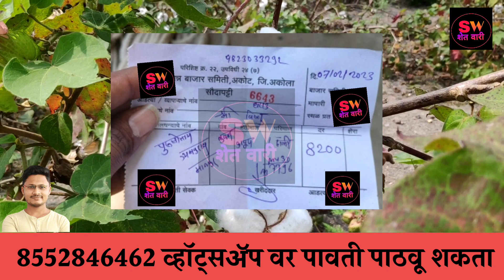कापूस भाव आजचे | आजचे कापूस बाजार भाव || kapus bajar bhav | kapus bhav aajche | अकोट कापूस भाव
7 फेब्रुवारी 2023 कापूस बाजार भाव

kapashi rate
कापूस भाव
kapus bajar bhav today  live kapus bazar bhav
bajarbhav update
bajarbhav update
बाजारभाव अपडेट